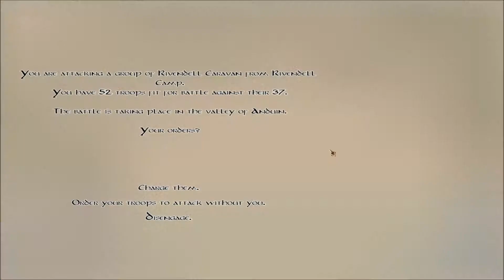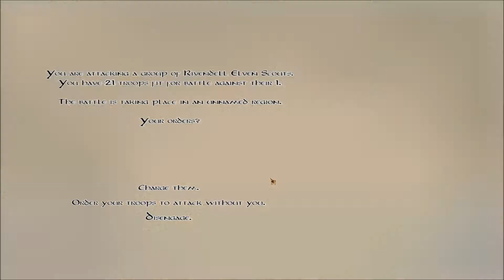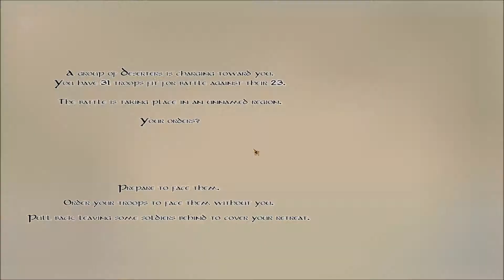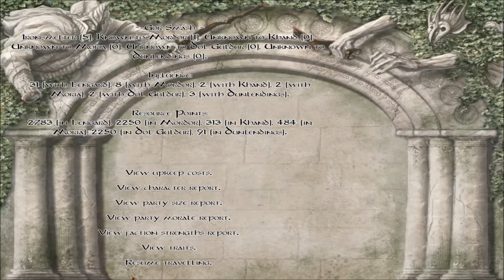M&B: Warband -The last Days (Isengard Part 20) Fighting the clock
The Last Days (of The Third Age of Middle Earth) 3.3, a mod for M&B as well as for Warband.